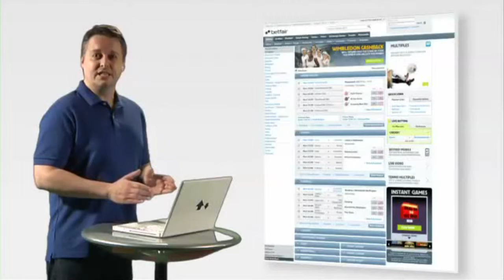Betfair| Bulgarian dubbing| Graffitti Studio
Bulgarian dubbing services and Bulgarian dubbing talents, provided by Graffitti Studio- professional dubbing studio, based in Sofia, Bulgaria.

Bulgarian dubbing services:

• Bulgarian dubbing talent casting
• Bulgarian dubbing recording and production
• Bulgarian TV program dubbing
• Bulgarian Movie trailer dubbing
• Bulgarian TV commercial dubbing
• Bulgarian Radio commercial dubbing, radio jingle recording
• Bulgarian Radio imaging dubbing
• Bulgarian training video dubbing
• Bulgarian e-learning dubbing
• Bulgarian corporate video dubbing
• Bulgarian cartoon dubbing
• Bulgarian ADR film dubbing
• Bulgarian audio book dubbing
• Bulgarian podcasting dubbing
• Bulgarian voice acting dubbing
• Bulgarian film dubbing dubbing
• Bulgarian narration and documentary dubbing
• Bulgarian animation dubbing
• Bulgarian video game dubbing
• Lip sync dubbing
• Bulgarian multimedia dubbing
• Bulgarian foreign language dubbing
• Bulgarian IVR dubbing
• Bulgarian on hold dubbing
• Bulgarian male dubbing talents
• Bulgarian female dubbing talents
• Bulgarian translation and audio localization dubbing
• 100% indoor production
• ISDN dubbing monitoring